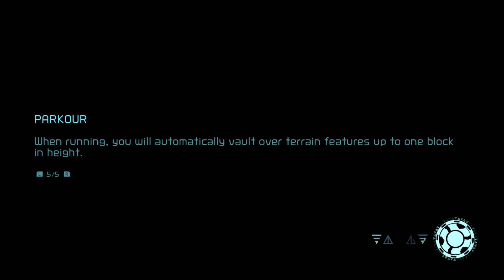Metroid Dread Episode 57 - The Hunt Begins. Kinda